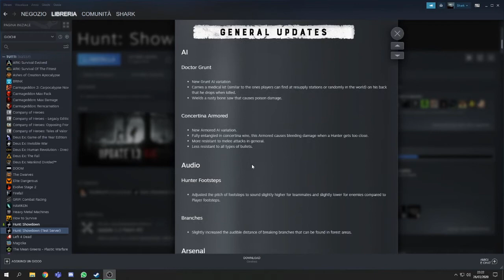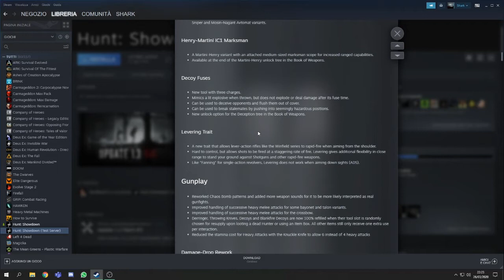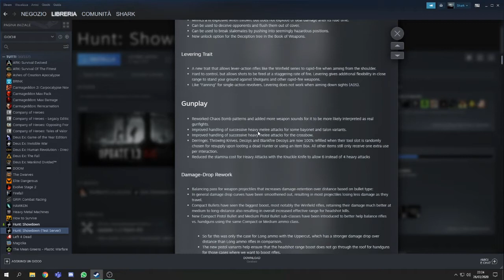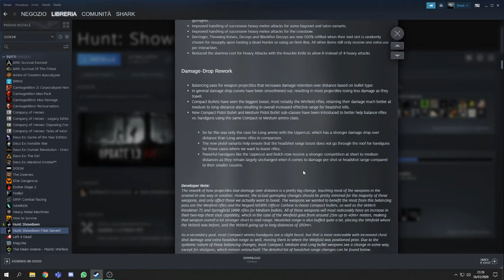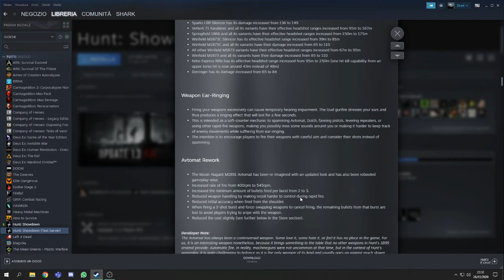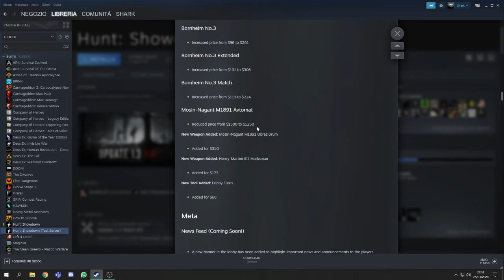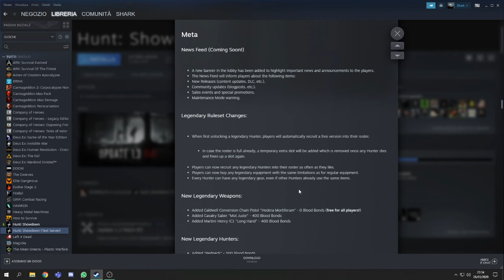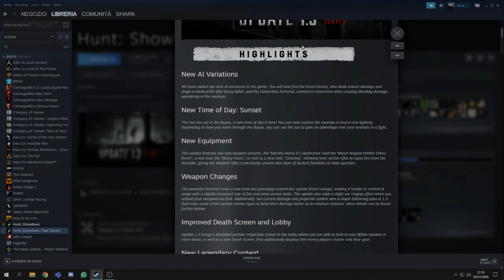Hunt: Showdown - Update 1.3 winfield IT'S OVER 9000!!!!